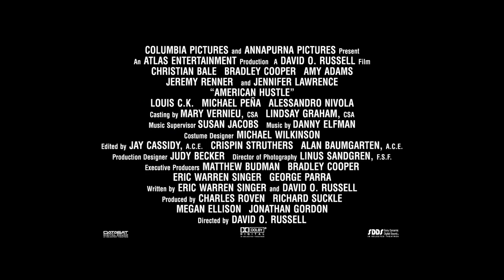American Hustle Featurette - Amy Adams (2013) - Jennifer Lawrence, Christian Bale Movie HD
The story of a con artist and his partner in crime, who were forced to work with a federal agent to turn the tables on other cons, mobsters, and politicians - namely, the volatile mayor of impoverished Camden, New Jersey.